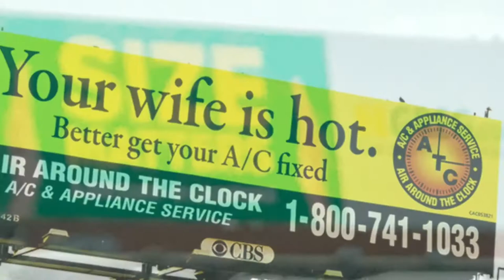TRIP TO MIAMI JULY 2018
WATCH THIS 2- minute wrap up.
I want to share my trip to visit my golden girls in Miami.
“ANOTHER ESTEVEZFILM “
Any thoughts?